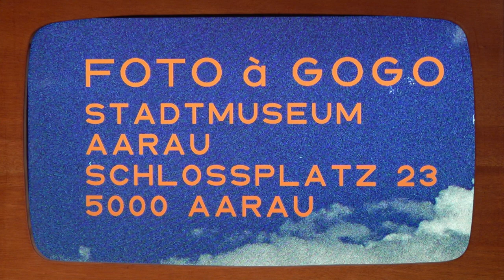SENDUNG 01 - SAYS WHO?